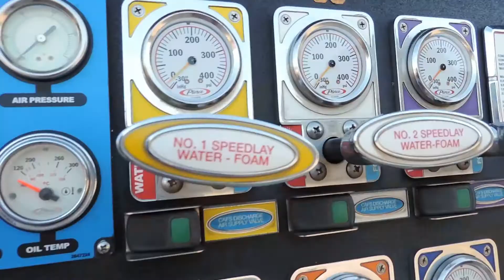Henderson Fire Dept. Visits Wylie Primary School 2021-2022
Wylie Primary had a blast learning about fire safety and hearing all about the fire truck!